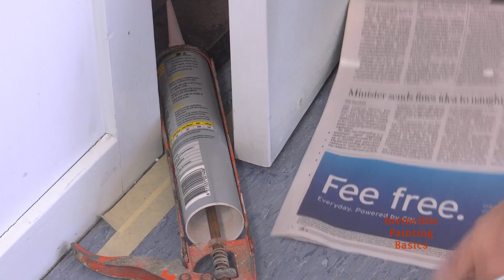How to: Enamel a flat door like a professional!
How to enamel a flat door like a professional. This takes some experience and is not for the absolute newbie. Be warned! It is imperative you use a 'Mohair' roller' when rolling oil base enamel paints.

A mohair roller is a very short nap roller made from mohair. It allows the painter to apply enamels without putting on too much from the start and also enables the painter to spread the paint out very easily.

Painting with enamels isn't for everyone. If your system (water base or oil base) is oil base and you want to change from oil to a water then you must sand and undercoat (using general purpose oil base undercoat) before you top coat with a water base paint.

Don't worry about the undercoat being oil base, it's nothing like painting with enamels. :)

Please don't just apply a coat of water base paint over any oil finish. You're asking for trouble!

If you don't know what type of finish (water base paint-oil base paint) is on the surface you want to paint, then watch this, it's a fool proof way to find out:

I come out with a new video twice a month.